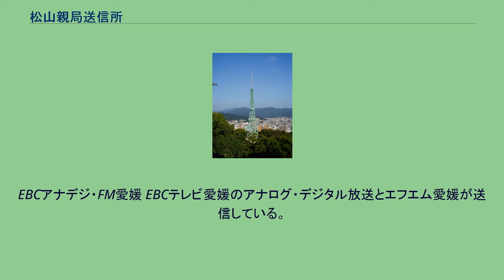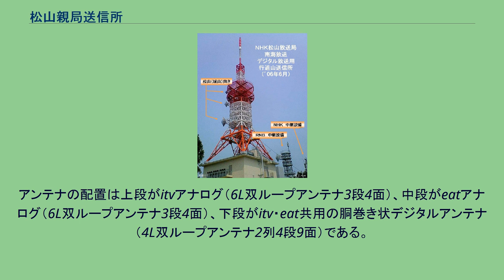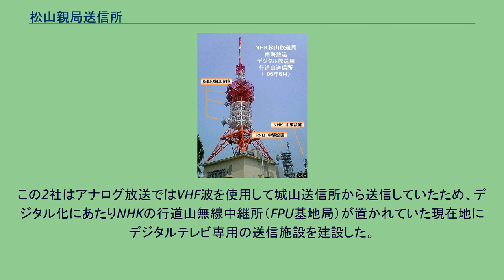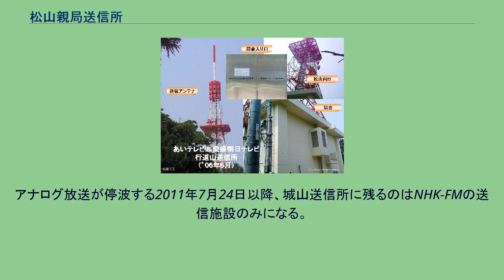松山親局送信所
松山親局送信所（まつやまおやきょくそうしんしょ）は、愛媛県松山市と伊予市にあるテレビジョン放送とFMラジオ放送の親局送信所である。
愛媛県を放送対象地域とするすべてのテレビ・FM放送の親局が位置し、送信場所はアナログVHF局・NHK-FMが松山市城山、その他デジタル放送などはすべて伊予市行道山に分かれている。
なお、本項では、2016年6月30日 にサービスを終了した「マルチメディア放送」のジャパン・モバイルキャスティングの中継局についても、併せて記述する。
地上デジタル放送におけるこの送信所の電波法に定める放送区域（1mV/m）は愛媛県松前町の全域並びに松山市、伊予市、東温市、大洲市、今治市及び砥部町の各一部、約24万世帯である。
愛媛県全世帯の43%をカバーしている。
愛媛県を放送対象地域とする放送局の親局であると同時に、松山市周辺に広がる松山平野とその島嶼部をカバーする愛媛県中部（中予地方）における基幹送信所である。
城山のテレビ塔 松山市中心部の城山から、VHF局のNHKとRNB南海放送のアナログ放送、NHK-FMが送信している。
山頂の松山城天守閣付近は文化財に指定されており工事の許可が得られないため、城山東側の中腹で松山城ロープウェイ 長者ヶ平駅のそば、標高95.5mの地点に「NHK 松山TV放送局」として建設された。
2社とも局舎は単独で設置しているが、鉄塔は共同で使用している。
鉄塔は松山城内にあるため景観に配慮して全体が緑色に塗装されている。
アンテナの配置は上段がNHKアナログ総合テレビ（スーパーターンスタイルアンテナ6段）、中段がRNBアナログ（スーパーゲインアンテナ8段4面）、下段がNHKアナログ教育テレビとNHK-FM共用アンテナ（スーパーゲインアンテナ8段4面）。
2011年7月24日にアナログテレビジョン放送は終了し、城山の電波塔はNHK松山FMのみの送信となる。
EBCアナデジ・FM愛媛 EBCテレビ愛媛のアナログ・デジタル放送とエフエム愛媛が送信している。
局舎・鉄塔は共同で使用し、アンテナは各社別に設置している。
アンテナの配置は上段がEBCアナログ（6L双ループアンテナ3段4面）、下段がエフエム愛媛（2L双ループアンテナ2段4面）とスキュー配列のEBCデジタル（4L双ループアンテナ4段4面）である。
itvアナデジ・eatアナデジ ITV・eatテレビ送信所 itvあいテレビとeat愛媛朝日テレビがアナログ放送とデジタル放送を送信している。
アンテナの配置は上段がitvアナログ（6L双ループアンテナ3段4面）、中段がeatアナログ（6L双ループアンテナ3段4面）、下段がitv・eat共用の胴巻き状デジタルアンテナ（4L双ループアンテナ2列4段9面）である。
2社はもともとアナログ放送では局舎と鉄塔は共同で使用していたものの、アンテナは単独で使用していたが、デジタル化にあたり、既存アナログアンテナの下に2社共同で共用の胴巻き状デジタルアンテナを追加した。
NHKデジタル・RNBデジタル 送信所全景 NHK松山放送局とRNB南海放送がデジタルテレビを送信している。
局舎はNHKとRNBは単独で使用しており、NHK局舎の屋上に2社共用の鉄塔が建てられている。
アンテナはNHK総合・教育とRNB共用の4L双ループアンテナ4段4面である。
また同じ敷地内にはRNBの無線中継所や既存のNHK行道山無線中継所（FPU基地局）の鉄塔も存在している。
この2社はアナログ放送ではVHF波を使用して城山送信所から送信していたため、デジタル化にあたりNHKの行道山無線中継所（FPU基地局）が置かれていた現在地にデジタルテレビ専用の送信施設を建設した。
そのためもともとアナログ放送時代から行道山に送信所を設置していた既存UHF局である上記他社とは離れた場所に位置している。
アナログ放送が停波する2011年7月24日以降、城山送信所に残るのはNHK-FMの送信施設のみになる。